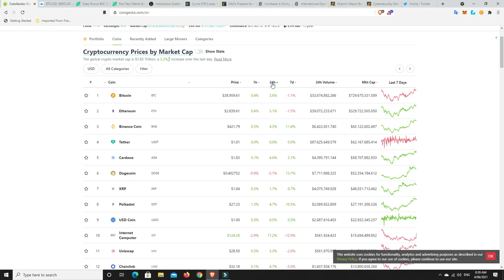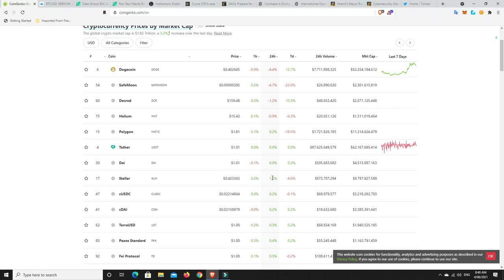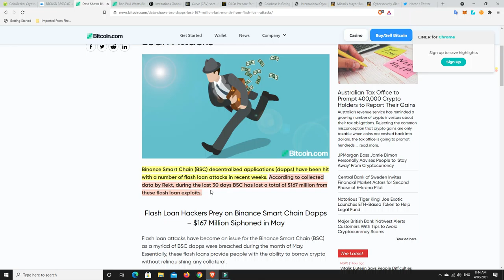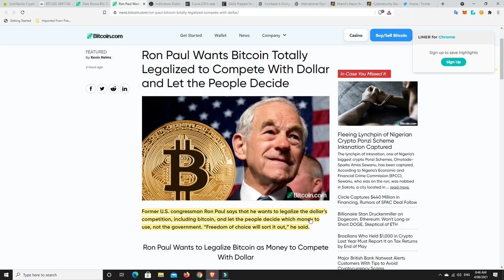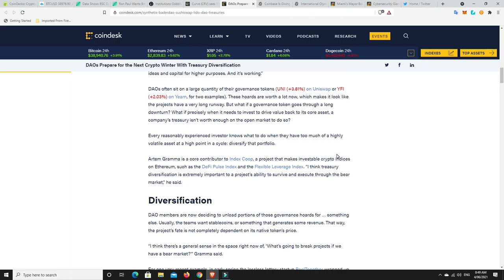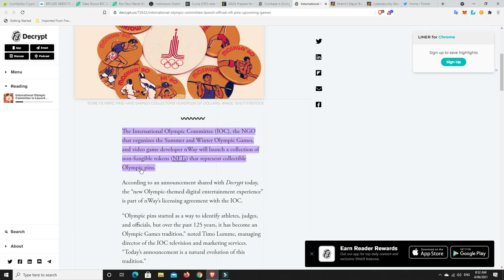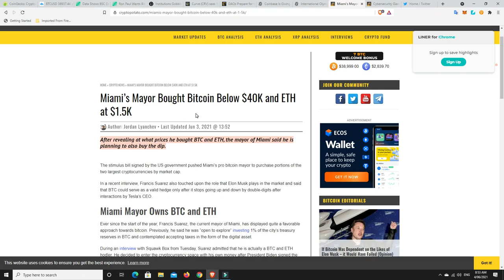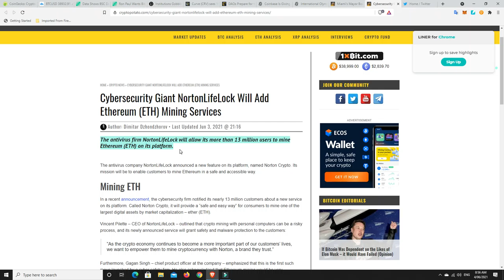Bitcoin breakout, Institutions buy ADA, XRP & DOT on the dip and BSC exploits cost $167M this month